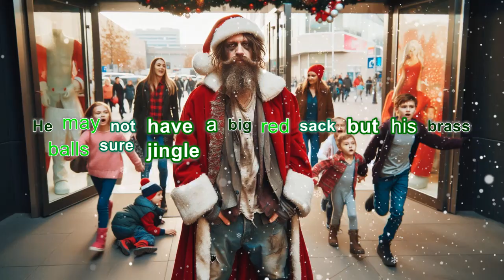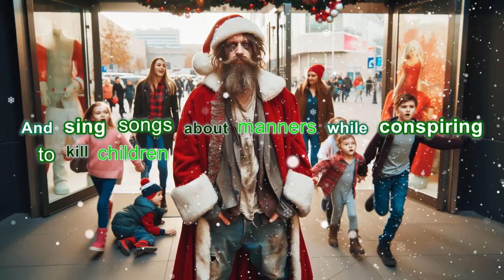How Richard Wrinkle Ruined Christmas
The most epic Christmas song to ever be recorded with a Casio Rapman RAP-1.